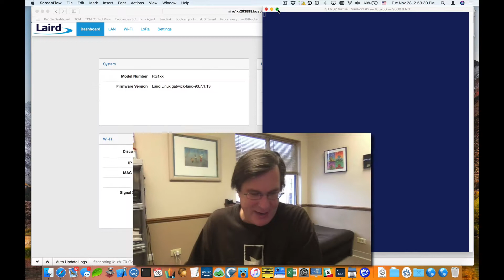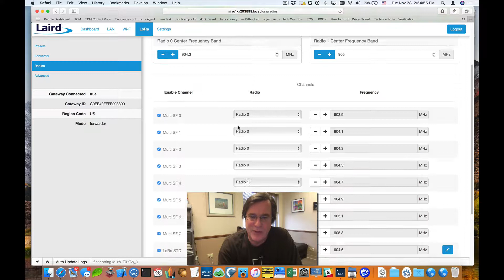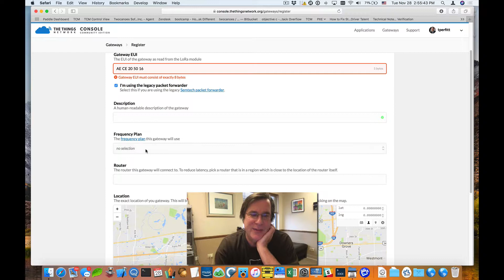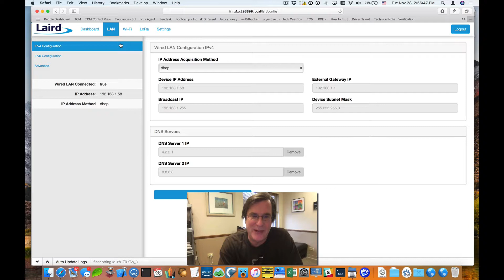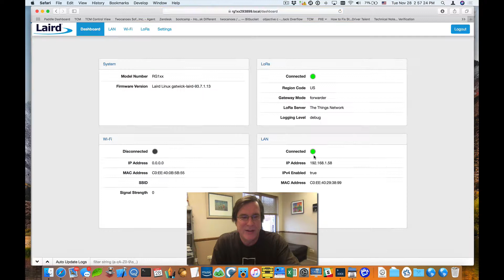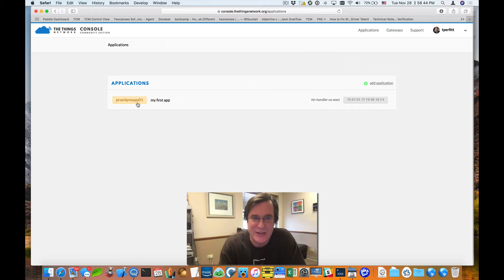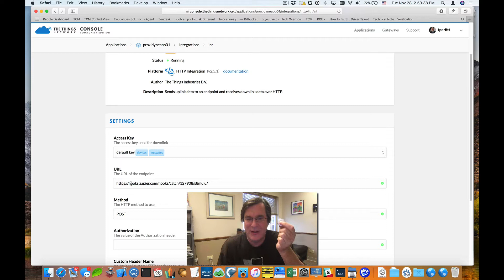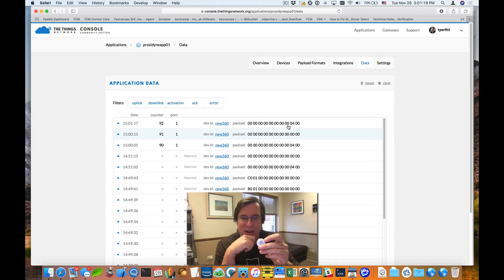Unboxing and setting up Laird Sentrius RG1XX LoRaWAN Gateway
Unboxing and setting up LoRaWAN Laird Sentrius RG1XX.  I also hook up our 360LR Asset detector that scans for our series 400 iBeacon and reports to the cloud via the LoRaWAN gateway.